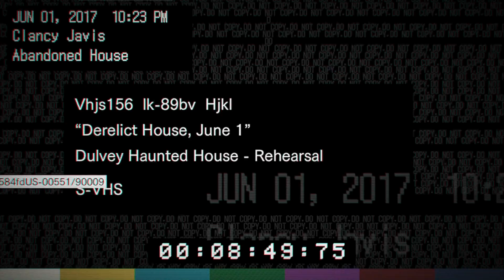CRAZY LADY! | Resident Evil 7 Gameplay Walkthrough | Part 2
Things are getting crazy! Well... People are. Hopefully I can still count to ten after this.

Always Remember to Game On!